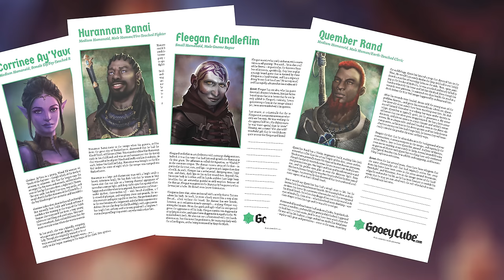When a Character Dies | Advanced Gamemastery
THE TOMB OF GYZAENGAXX

Death is a powerful part of life. It’s also a powerful part of the stories that we tell. And it’s an important part of the roleplaying games that we play. And now your character is dead. No take-backs. USA Today Bestselling Author and ENnie Award-winning RPG designer Justin Alexander takes you beyond the final frontier!

Fellowship of the Rings
The Lion King
Terminator 2
Star Trek II: Wrath of Khan

Magical Kitties Save the Day

Editor: Sarah Holmberg

0:00 On the Death of a PC
0:58 Script Immunity
2:22 Player Elimination
3:38 Replacement Characters
5:00 Backup Characters
6:44 Before You Die
9:32 Total Party Kills
10:11 Swapping Characters